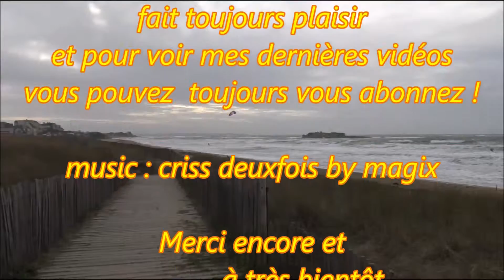Kitesurf ; Glisse au Fort-Bloqué ; Saut ; Figure ; Gros Rouleau ; Ploemeur ; Bretagne ; France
kitesurfer qui s'amuse à faire des sauts dans les vagues près du fort de Kéragan . beaucoup de vent .   21 Décembre 2015   . Eau à13° air à13°